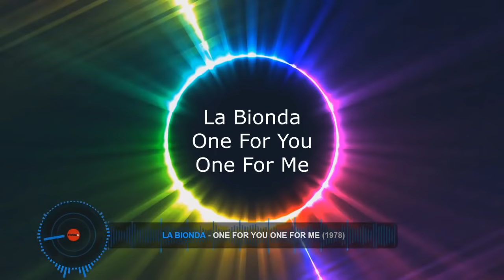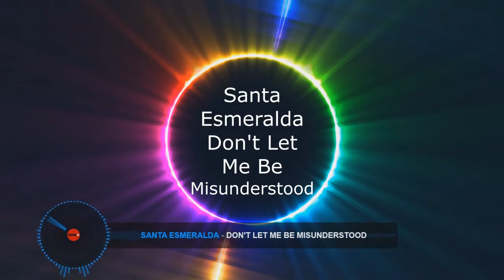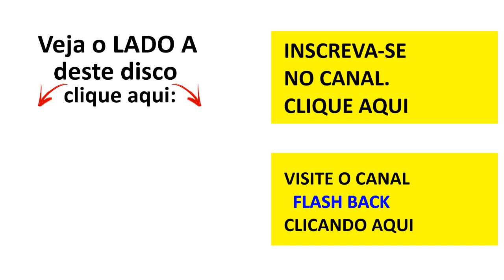O SOM DAS DISCOTECAS - Destaques dos Anos 70 & 80!!! (Com nomes)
OBS: O NOME DAS MÚSICAS ESTÁ NO 1º COMENTÁRIO!